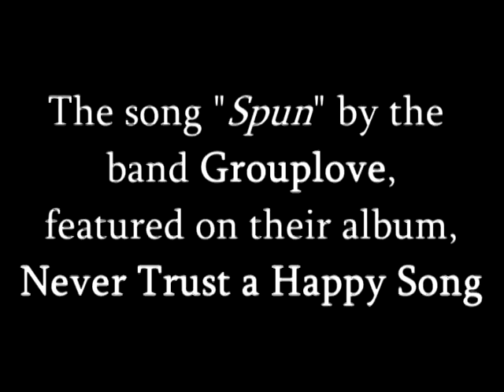Sandhill Crane Painting